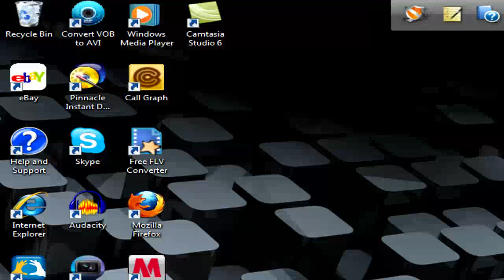Quality Test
Camstudio Quality Test